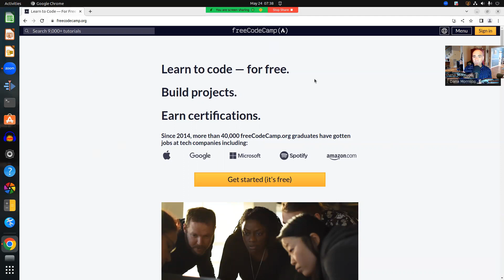Free Code Camp (freecodecamp.org) - A great place to get started with coding/programming.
Visit itpath.net to learn how we can help you get unlocked and stay unlocked on your IT Path.  Claim Your Journey.